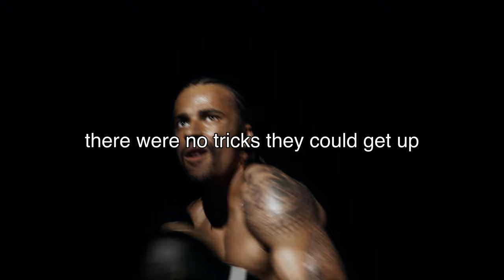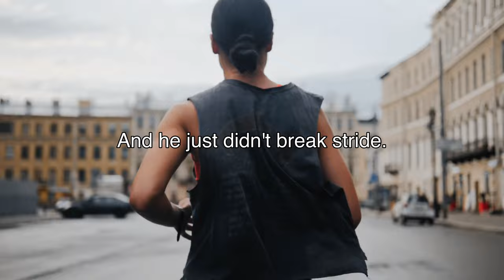Become A MONSTER [Then Do THIS…] Jordan Peterson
Question is, well, should you turn into a monster?
And the answer to that is, yes, you should.
But you should do it voluntarily.
And you should do it with the good in mind, rather than falling prey to it by possession, essentially.

You should be a monster, an absolute boot monster.
And then you should learn how to control it.

And so one of the things I tell young men well, and young women as well, but the young men really need to hear this more, I think, is that you should be a monster because everyone says, well, you should be harmless, virtuous.
You shouldn't do anyone any harm.
You should sheath your competitive instinct.
You shouldn't try to win. You don't want to be too aggressive.
You don't want to be too assertive.
You want to take a backseat and all of that.
It's like, no wrong.
You should be a monster, an absolute monster.
Do you know the expression, it's better to be a warrior in a garden than a gardener in a warr?
Right, exactly. That's exactly it.

Jordan Peterson is North America's most popular psychologist. He is a professor at the University of Toronto and focuses on abnormal, social and personality psychology.

Order BEYOND ORDER: 12 More Rules for Life by  @Jordan B Peterson

Buy His Other Books 12 Rules of Life:
An Antidote to Chaos

⏰ Chapters ⏰
0:00 Jordan Peterson become a monster
0:10 Become a monster Jordan Peterson
0:27 Jordan Peterson Monster
0:46 Jordan Peterson Joe Rogan
1:06 Become a monster motivational video
1:36 Become a monster then control it
1:53 Jordan Peterson become a beast
4:24 Jordan Peterson on rising children
6:09 The way out of tribalism
7:57 Post traumatic stress disorder
8:27 Become a monster motivation
8:41 Become a monster

📒 12 Rules for Life: An Antidote to Chaos by Jordan B Peterson 📒

1 Stand up straight with your shoulders straight
Not everyone can be as rich and successful as me, but try to be less of a failure than you already are.

2 Treat yourself like someone you are responsible for helping
Stop waiting for other people to dig you out of your pitiful hole.

3 Befriend people who want the best for you
If people are determined to screw up, let them.

4 Compare yourself to who you were yesterday, not the useless person you are today
Start by getting on your knees to pray. Even if you don’t Believe in God.

5 Do not let your children do anything that makes you dislike them
Slap them if necessary – don’t listen to what the lefties say.

6 Set your house in order before you criticise the world
Stop moaning if someone is richer and better looking than you.

7 Pursue what is meaningful, not what is expedient
Quit looking for short cuts and start reading Nietzsche.

8 Tell the truth. Or at least don’t lie
By telling you the Truth about this, I am an Improved Being.

9 Assume the person you are listening to knows something you don’t
Just shut up, quit moaning and listen to me. I know things you don’t.

10 Be precise in your speech
Get over it. Face up to the real horrors of the world.

11 Do not bother children while they are skateboarding.
There’s nothing wrong with men having all the best jobs and women staying home to look after the kids.

12 Pet a cat when you encounter one in the street
You might feel better. Though probably not. And if there are no cats, pet something else.